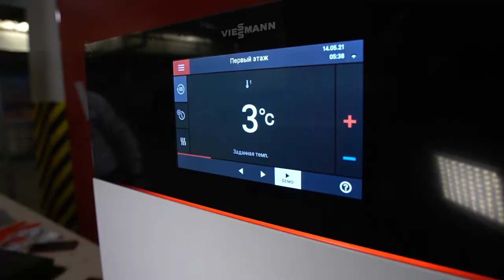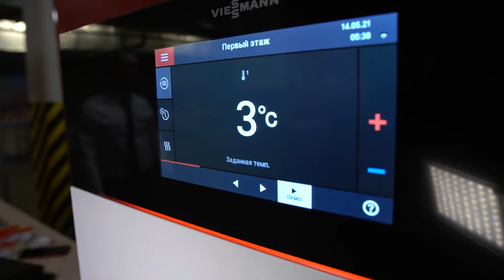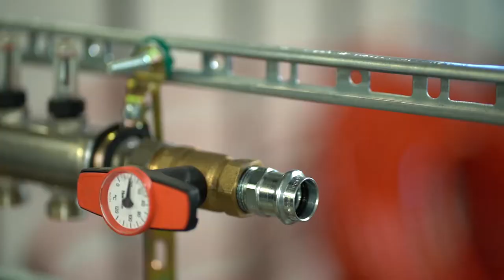WorkShop SUIC 2021 - Выставка инженерных технологий для частного домостроения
14-15 мая Екатеринбург, ул. Металлургов, 84, ТЦ "WOW HOUSE"

Официальный дистрибьютор: Viessmann, Nibe, SANHA, Brugman, Blizzard Lufttechnik, Эван, РЕХАУ, Viega, Kan-therm, Reflex, Kermi, Arbonia, КЗТО, Топол-Эко, Watts, Itap, Terrendis, DAB, Hilti